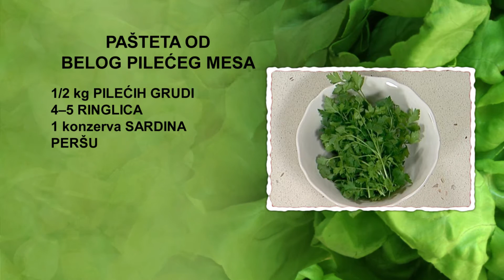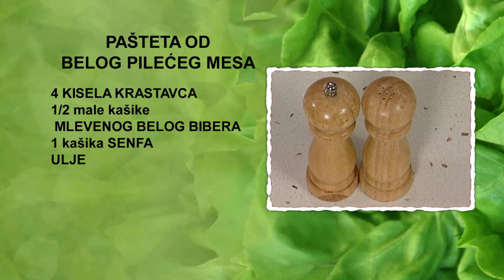Pašteta od belog pilećeg mesa | Hrana i Vino SR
Pašteta od belog pilećeg mesa

4 osobe
50 minuta

• 500 g pilećih grudi
• 4–5 ringlica
• 180 g sardina iz konzerve
• peršun
• 3 kuvana, oljuštena jajeta
• 1 limun
• 150 g majoneza
• ½ male kašike mlevenog belog bibera
• 1 kašika senfa

U šerpu sa provrelom i posoljenom vodom na šporetu skuvamo belo pileće meso. Iscedimo ga kroz cediljku, sameljemo u mašini za mlevenje i sakupimo u dublji sud. Zatim u mašinu stavimo ringlice, sardine i peršun. Skuvana žumanca izvadimo iz belanaca i dodamo ih u mašinu. Sastojke sameljemo i dodamo ih u sud sa samlevenom piletinom. Posolimo i pobiberimo. Limun iscedimo kroz cediljku i polovinu soka od limuna dodamo u sud. Dodamo senf i mleveni beli biber, mešamo varjačom dok se pašteta ne sjedini.
Dublji sud, koji će poslužiti kao kalup, obložimo najlonskom folijom. Sud napunimo paštetom i prekrijemo krajevima folije, stavimo u frižider. Kada se pašteta ohladi i stegne, izvadimo sud iz frižidera. Otvorimo krajeve folije, paštetu prevrnemo na tanjir za serviranje i odstranimo najlonsku foliju.
U dublji sud stavimo majonez i preostali sok od limuna, mešamo žicom dok se preliv ne sjedini. Kašikom ga nanosimo preko paštete. Dekorišemo polovinama kiselih krastavaca, isečenim u formi lepeza. Dekoraciju dopunimo polovinama šeri paradajza, parčadima limuna i grančicom mirođije.

Prijatno!